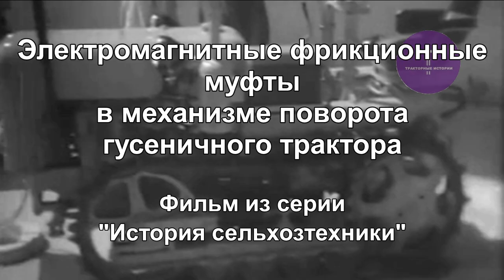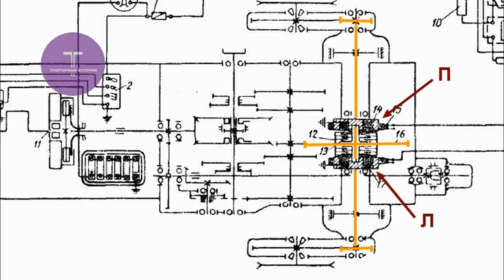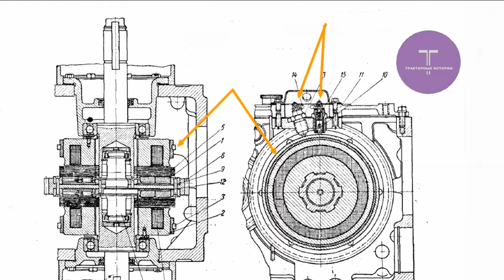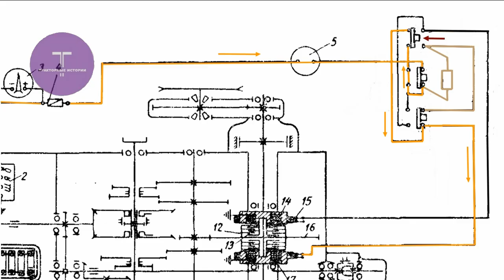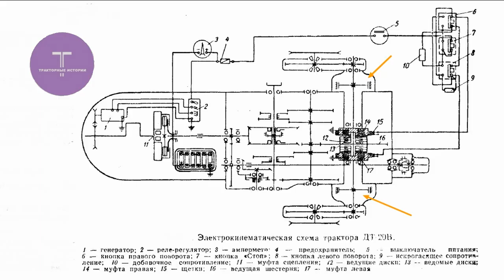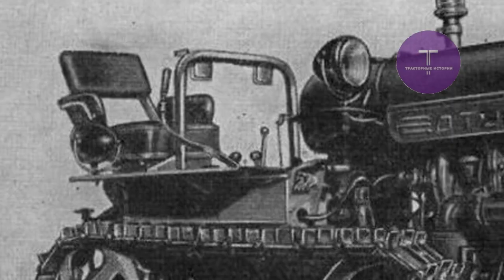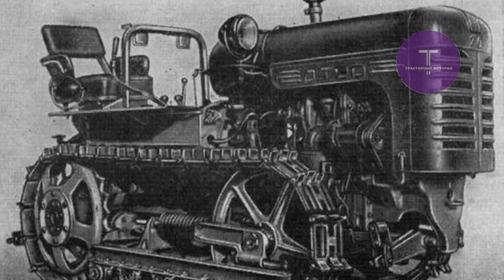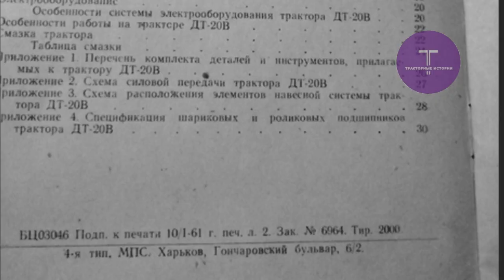Ему бы джойстик... ДТ-20В трактор. Фильм из серии "История сельхозтехники". English sub.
В фильме рассказывается о механизме поворота с электромагнитными муфтами, который был установлен на гусеничный виноградниковый трактор ДТ-20В производства Харьковского тракторосборочного завода. English sub.

Авторский текст.
на принципах добросовестного использования
кадры советской кинохроники. Цель использования: Показать работу тракторов и другой техники. Заменяемость: Нет
Фото Public domain
Музыка: Global - Emmit Fenn. TORSION - Density & Time. Satin Sugar - Huma-Huma.